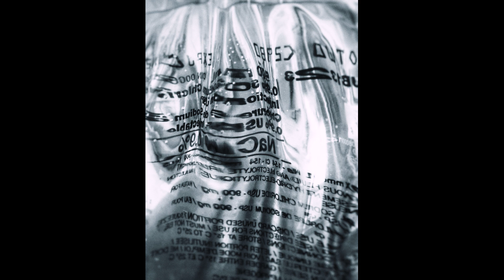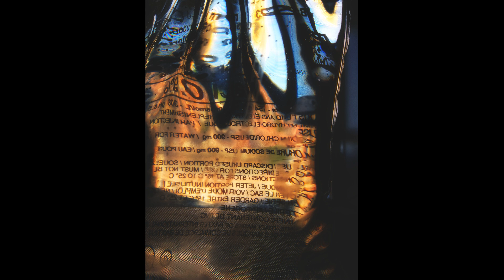VIVRE le MOMENT PRÉSENT en faisant de la PHOTO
J'ai trois raisons qui m'amènent à aborder la notion du moment présent (qui n'est pas l'instant décisif) dont l'une est une vidéo formidable sur Daido Moriyama et sa démarche pour la photo de rue.  Il raconte comment tous ses sens guident son regard photographique et l'importance du moment présent pour lui

Mon équipement de tournage vidéo:
Canon EOS R: